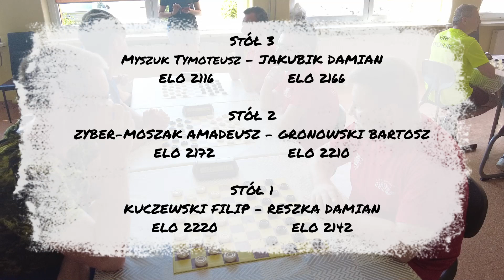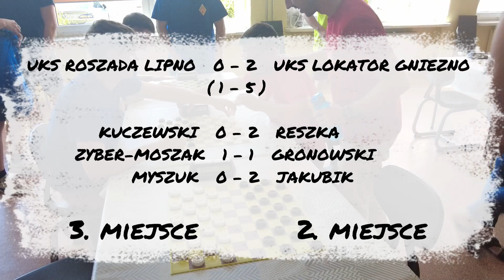WYGRAŁEM Z MISTRZEM POLSKI! ⚪️ UKS ROSZADA LIPNO - UKS LOKATOR GNIEZNO ⚫️ DRUŻYNOWE MP W BLITZU 2023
Wygrana z aktualnym mistrzem Polski to zawsze duży sukces! W końcu w trakcie swojej "kariery" sam wielokrotnie czułem na sobie znane "bij mistrza". W te wakacje wygrałem z Filipem Kuczewskim więcej niż raz, a w tej partii Drużynowych Mistrzostw Polski w grze błyskawicznej - najbardziej zdecydowanie.

MF Filip Kuczewski - MF Damian Reszka
Drużynowe Mistrzostwa Polski w grze błyskawicznej
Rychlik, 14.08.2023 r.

◾️ certyfikaty ukończenia.